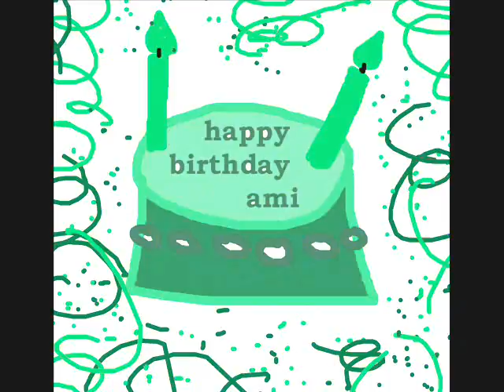Bobic Birthday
This is a short film in celebration of the 27th birthday of my best LG.